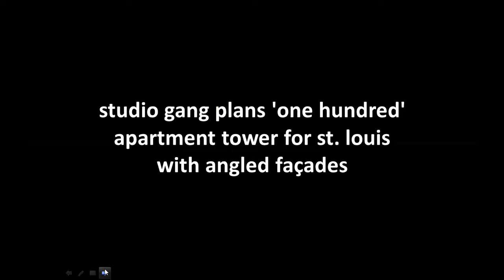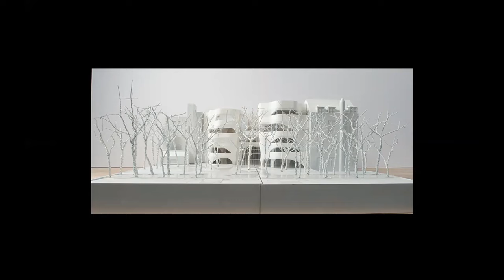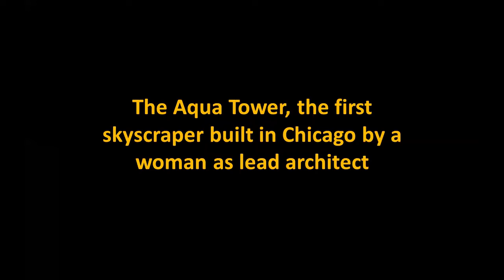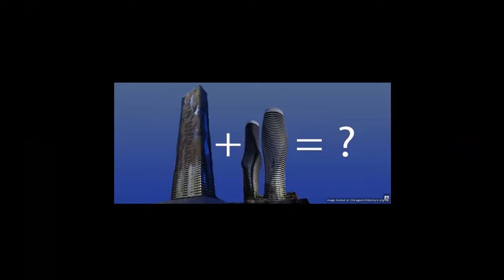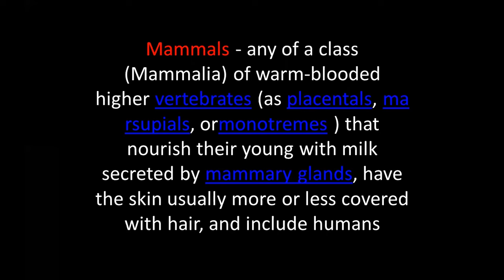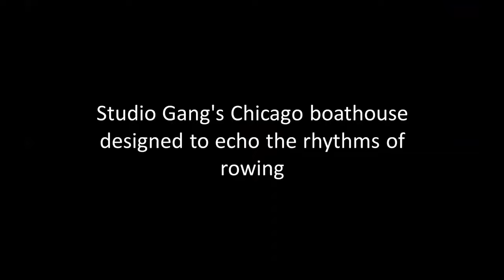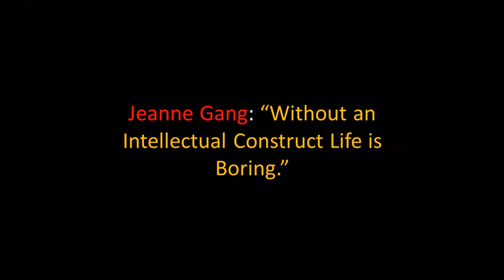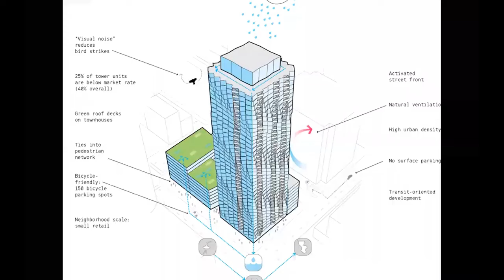JEANNE GANG | born today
Jeanne Gang is an American architect and the founder and leader of Studio Gang, an architecture and urban design practice with offices in Chicago, New York, San Francisco, and Paris. Gang was first widely recognized for the Aqua Tower, the tallest woman-designed building in the world at the time of its completion.